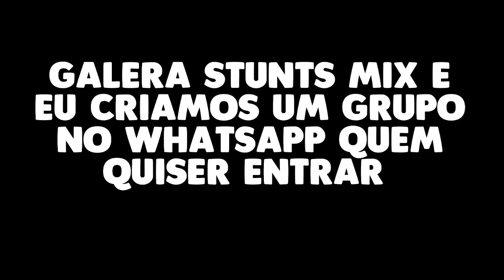10 MINUTOS DE CAGADAS E MITAGEM NO GTA V #11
Kovan _ Alex Skrindo - Into The Wild (feat. Izzy)